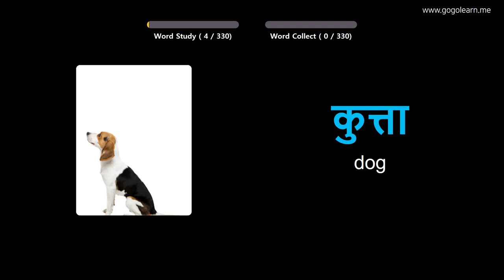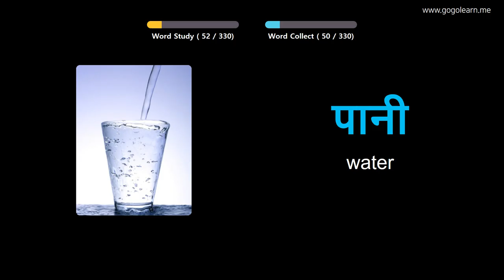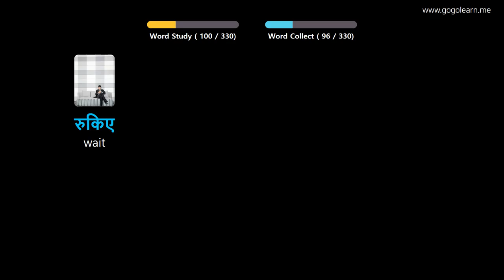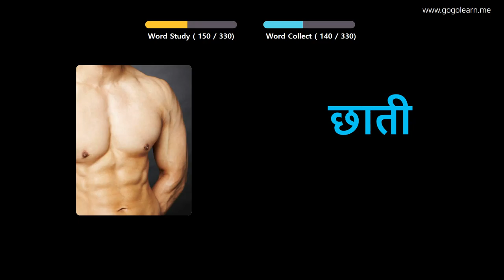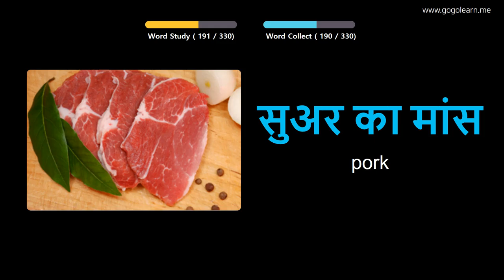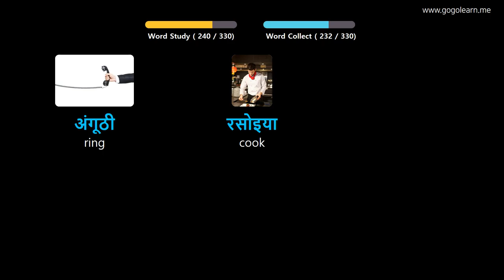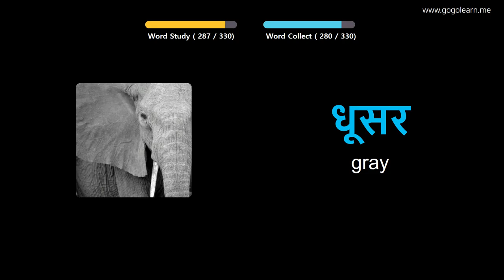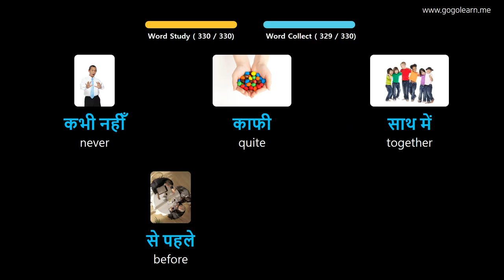Learn Hindi Through Pictures |Hindi Vocabulary Listening While Driving | Golearn